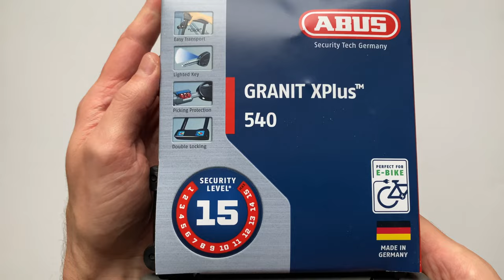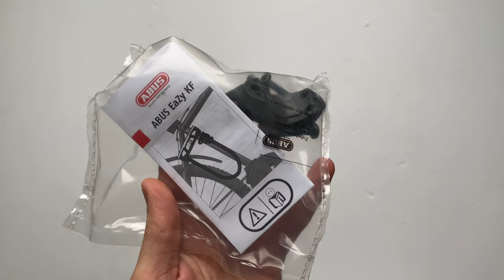ABUS Granit X-Plus 540 Kerékpár U-lakat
A Granit XPlus 540 az ABUS kerékpáros U-lakatok termékcsaládjának csúcsmodellje. Ideális városi övezetekben és nagy értékű kerékpárokhoz, amelyek erős lopásvédelmet igényelnek. 13 mm-es, edzett acélból készült, négyszögletes parabolikus bilinccsel és dupla csavaros bilincs/zártesttel rendelkezik.